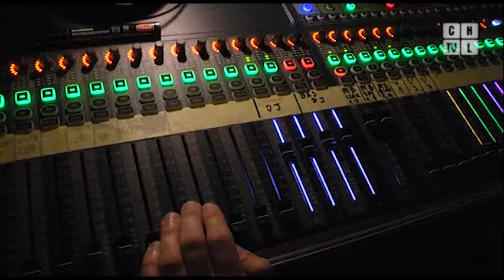Bob One i Bas Tajpan rozgrzali Starą Kotłownię